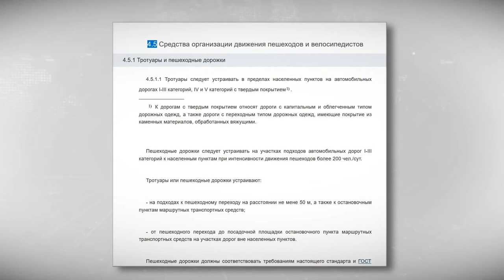В Твери жители одного из домов на Петербургском шоссе возмущены отсутствием тротуаров